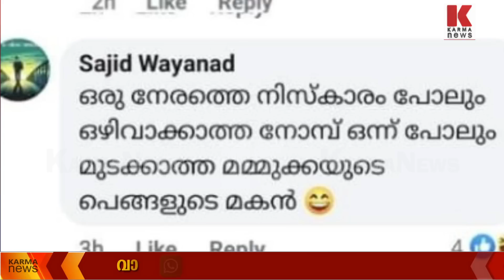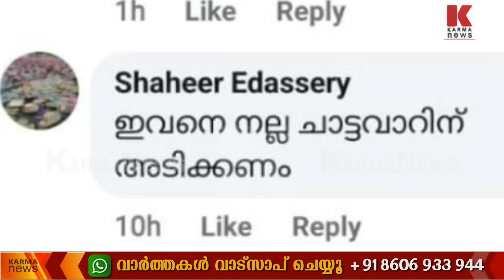നോമ്പ് കാലത്ത് വിഷുസദ്യ കഴിക്കുന്നത് മഹാപാപം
ഒരു വിഷുസദ്യ കഴിച്ചു ,പിന്നൊന്നും ഓർമയില്ല, അഷ്കറിന് പൊങ്കാലയിട്ട് സോഷ്യൽ മീഡിയ